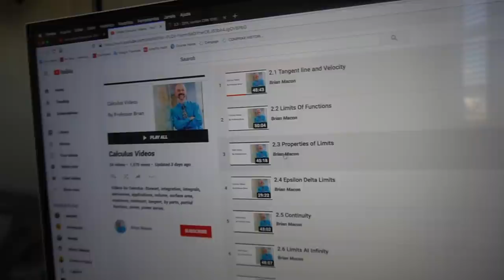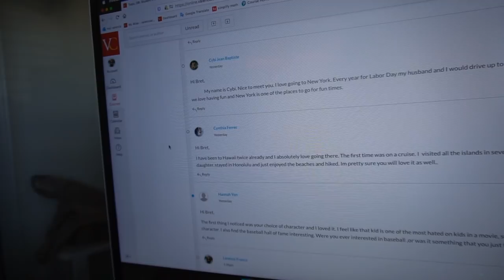MINHAS AULAS VOLTARAM DURANTE A PANDEMIA !!! ‹ Lorenzo Franco ›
As minhas aulas da faculdade voltaram durante a pandemia e eu gravei para vocês como foi a minha experiência e do meu irmao foi!!!